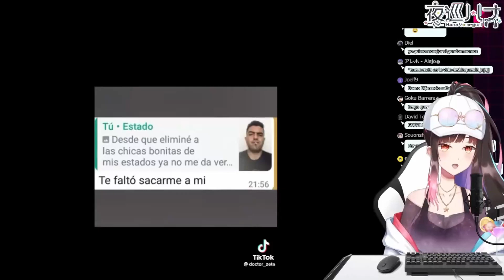''Desde que eliminé a las chicas bonitas de mis estados ya no me da verguenza subir selfies''